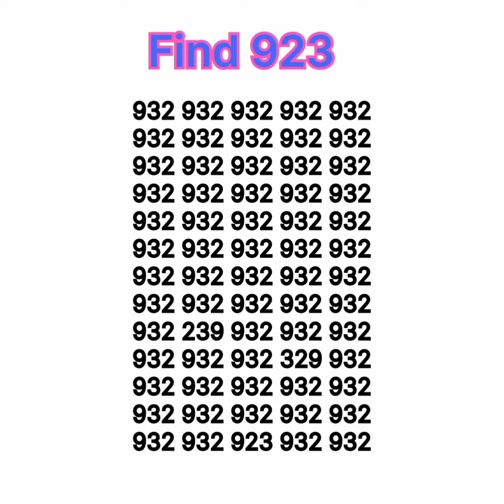Try to find this number within 10 seconds.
world of brain games! Each new video brings you engaging puzzles designed to enhance your attention. Join us for fun and educational moments suitable for the whole family. 🧠✨